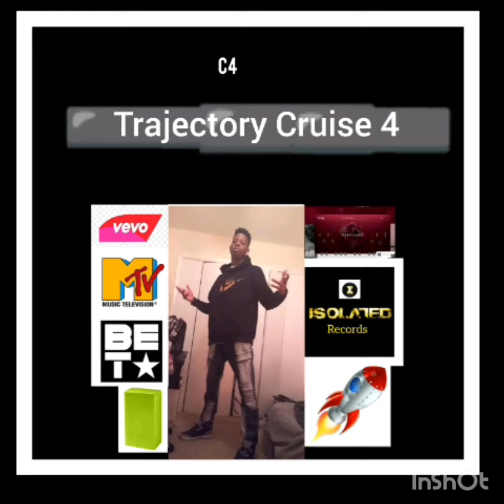6. Powerpuff Women (Official Audio)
C4 Corey Trajectory Cruise 4 rap album